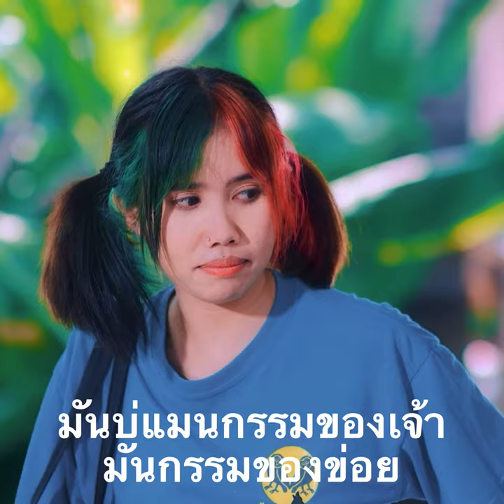มันบ่แมนกรรมของเจ้า มันเป็นกรรมของข่อย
คำเลาะ ระหว่างรอผู้สาวบ้านเฮาซีซั่น2